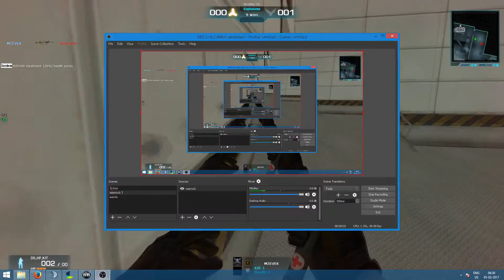Gameplay #5 - Khali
Hello guys! this might be one of my last warrock uploads.. Nx didnt do anything bout the fact that i got scammed, so i decided to quiet warrock. hope you like the video tho. - love you all..